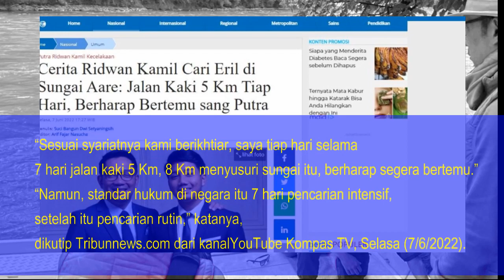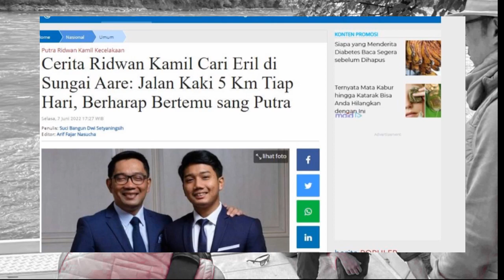Jalan Kaki 5 KM Setiap Hari Ridwan Kamil Berharap Bertemu aa Eril